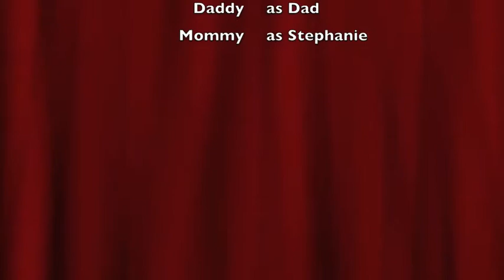Makin Meatbal ls.m4v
Dinner was made by the boys last nite...
bow tie pasta and meatballs! It was tasty!